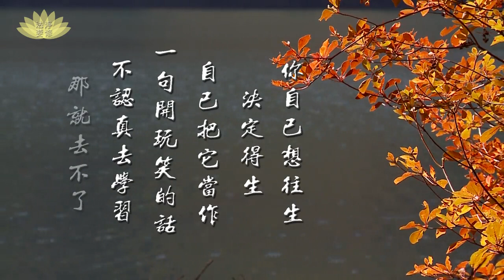淨修法要 第14集 如何才能往生？｜淨空老和尚主講